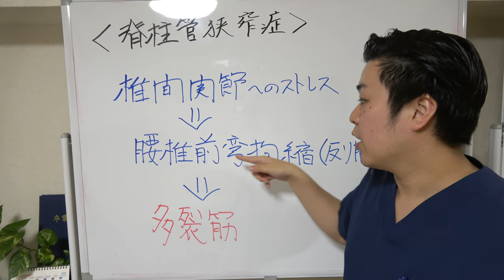脊柱菅狭窄症のストレッチで重症者がやるべきたった1つのこと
重症な脊柱菅狭窄症の方は"多裂筋"が硬くなっていて
腰椎前弯拘縮（反り腰）になって神経を圧迫してしまい間欠性跛行がでますので
ぜひスプーンでほぐしてみてくださいね。

【初月無料】見るだけで痛みが消える「福佳オンラインサロン」